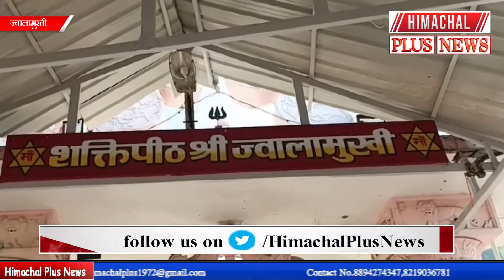जेष्ठ मंगलवार को ज्वालादेवी मैया के दर्शनों को वाद्य यंत्रों के साथ जयकारे लगाते पहुंचे श्रद्धालु